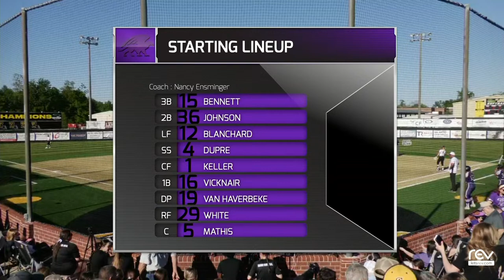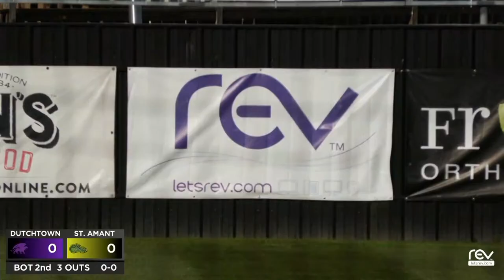REV GAME OF THE WEEK • SOFTBALL • DUTCHTOWN vs ST AMANT